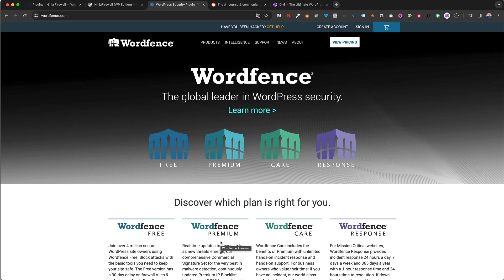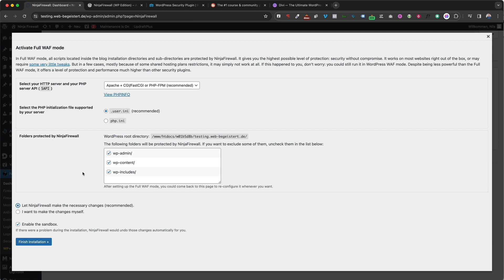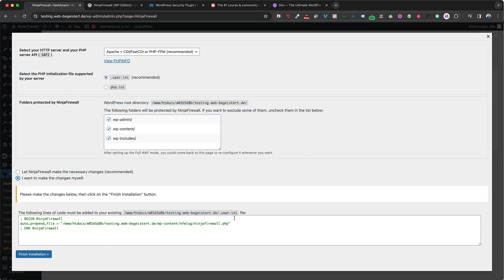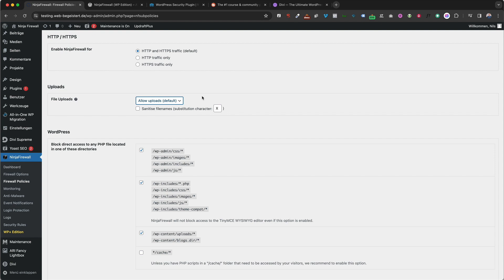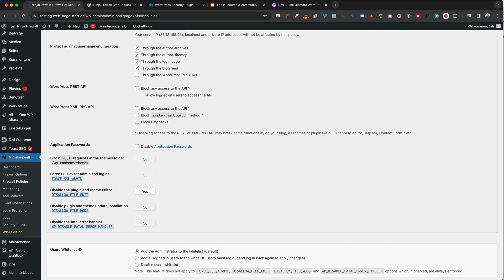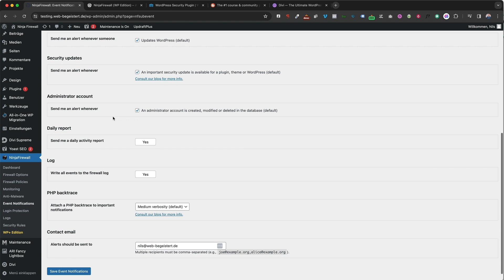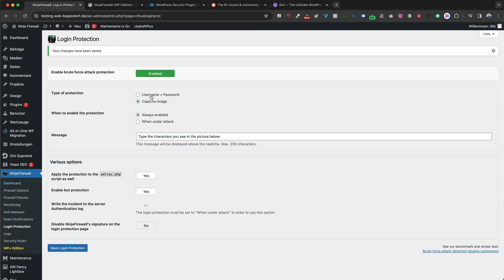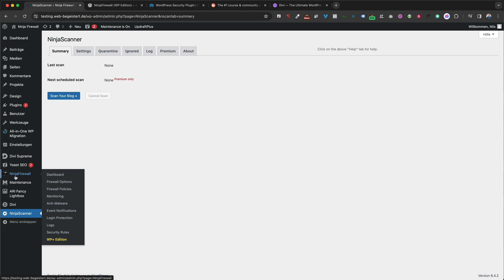Sicherheit für Deine WordPress-Website - Ninja Firewall mit allen wichtigen Einstellungen [deutsch]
Mit der Ninja Firewall sicherst Du Deine WordPress-Website auf professionellem Niveau. Die Ninja Firewall bietet Dir Schutz vor Hackerangriffen, Brute Force Attacken und schließt offene Sicherheitslücken. Schütze jetzt Deine Webpräsenz, egal ob als Einsteiger oder als Profi.

00:00 Intro
00:19 Infos Ninja Firewall
01:00 Installation
01:30 Full WAF Mode aktivieren
03:45 .htaccess-Datei anpassen
04:49 Firewall Einstellungen
11:05 Ninja Sanner
12:01 Outro

Diese Video bietet keine Rechtsberatung und erhebt keinen Anspruch auf Vollständigkeit.

Gewinne Menschen mit begeisternden Medien und sei zukunftssicher erfolgreich🚀
Ich bin Nils und bringe Dich und Deine Website in Technik-Topform, damit aus Besuchern Kunden werden:

WordPress-Webseiten🖥
Wordress Premium Theme DIVI
Landingpages
Suchmaschinenoptimierung (SEO)

WordPress BuddyBoss Memberships✅
WordPress Member-Plugins Digimember/WishList Member
automatische Zahlungsabwicklung mit Digistore 24/ThriveCart Pro
E-Mail-Marketing in ActiveCampaign

Komm mit mir kostenlos ins Gespräch und lass uns noch heute über Deine Website oder Deinen Mitgliederbereich sprechen